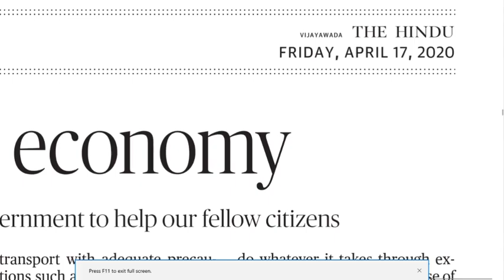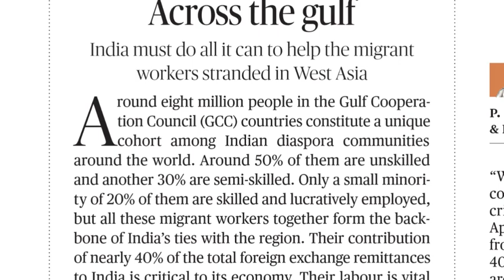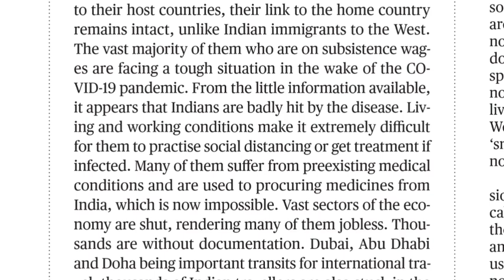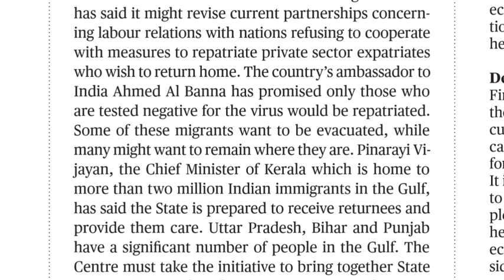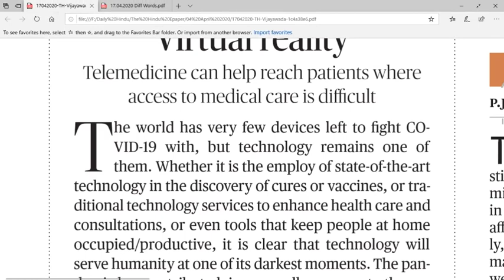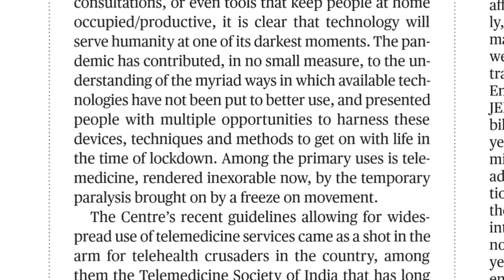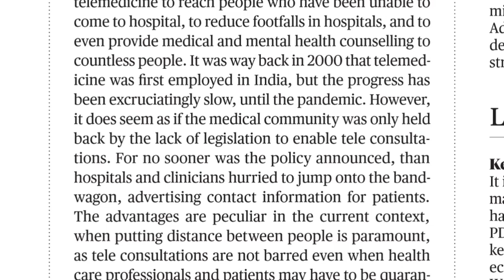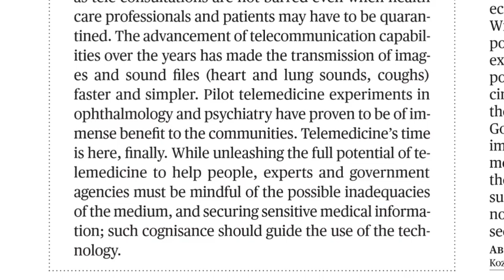17.04.2020 The Hindu Editorial Analysis in Telugu Today Hindu Editorial Analysis in Telugu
Link for Difficult words.
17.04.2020 Daily The Hindu Editorial in Telugu | 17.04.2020 Today Hindu Editorial Analysis in Telugu for all UPSC, SSC, BANK Exams, Railway Exams, Postal Exams, NDA, DRDO and state and central Govt. most of all competitive exams